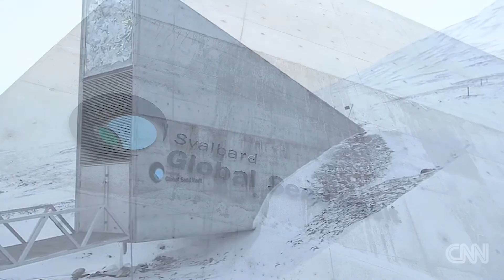Is Robot 'Mother' Evil? [Robot Review] "I am Mother"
Is Mother from "I Am Mother" evil?  Dr. Em considers Mother's motives and finds this monstrous robot surprisingly sympathetic...

We appreciate the support and love to read your comments!

Featuring music by Brian Hazard of COLOR THEORY!
(In this episode: "What You Said", "The Best Revenge", "Extroverts at Play")